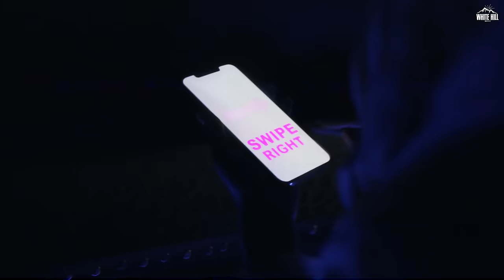AKHIL : Shopping Karwade (Official Video) BOB | Sukh Sanghera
White Hill Music presents the official video of Latest Punjabi Songs 2021 "Shopping Karwade" by Akhil Starring Ritu. Composed by Akhil. Lyrics by Navi Ferozpuria. Music by Bob. Directed by Sukh Sanghera. Produced By Gunbir Singh Sidhu & Manmord Sidhu.

♪Amazon Music
♪Amazon Prime Music

Credits :

Song : Shopping Karwade
Singer/Composer : Akhil
Lyrics : Navi Ferozpuria
Female Lead : Ritu
Production : 10ZMAI UAE (Gaggu Singh)
Special Thanks : Topline Motors
Dop : Sam Malhi
Editor : Gs Bhari
Makeup : Preet Aujla & JM Makeup & Hair
Special Thanks : Jashan Dubai
Vfx : Shudhanshu Jaiswal
Video : 10ZMAI UAE
Director : Sukh Sanghera
Social Media Promotions : HOT (Hub Of Talent)
Produced By : Gunbir Singh Sidhu & Manmord Sidhu

Lyrics :

Jhanjran di jodi dva de
Ohde naal heel pva de
Puri mein model laga
Insta te reel bna de
1 mainu diamond vali ring tu dilvade na
Ring tu dilvade na
Shopping karvade ve mahiya
Shopping karvade na
Date te lai chal mainu
Thoda ghumade na
Shopping karvade na
Thoda ghumade na

Burj te dinner karavenga
Laare tere sohneya
Paris vi ta jana si
Juth hi bole hone aa
Buss kar hun banda ban ja
Dassi jani aa mann ja
Callan ignore karen tu
Gallan hun hor kare tu
Chad ke chale jana mein vi
Breakup karva laina
Breakup karva laina
Shopping karvade na
Thoda ghumade na

Suit purane ho gaye
Walliyan vi nai ditiya
Navi jo gallan kahiya si
Tu puriya hi nahi kitiya
Goa hi lai chal bhave
Dass ehna kyu satave
Eh reej pugade meri
Fir kar layi jida chave
2 4 dina lai kamra
Sea view karva de na
Shopping karvade na
Thoda ghumade na
Shopping karvade na
Thoda